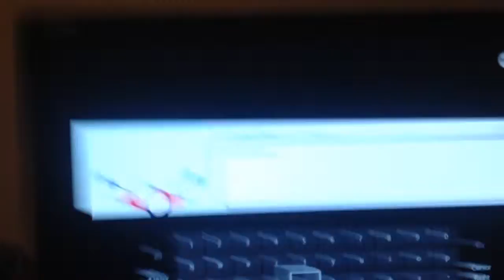May 12, 2014